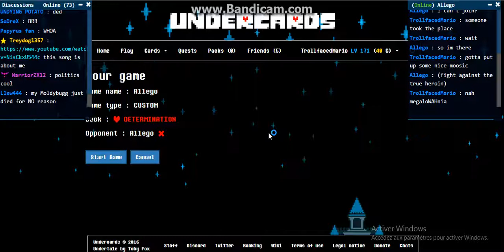Undercards: Battle against a purple enemy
By Micky.
The battle against the purple boi. lol.